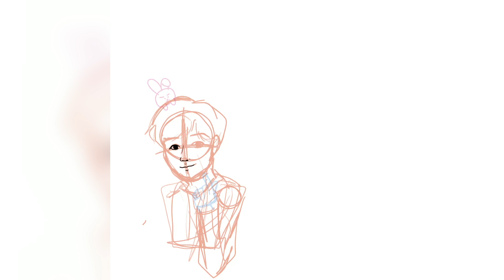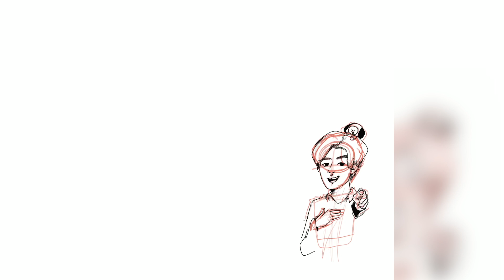BTS - Boy With Luv (feat. Halsey) [Fan-Art Speedpaint]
Speedpaint fanart based from their song "Boy With Luv" from BTS' "Map Of The Soul: 7" album.

Song: BTS (방탄소년단) '작은 것들을 위한 시 (Boy With Luv) (feat. Halsey)